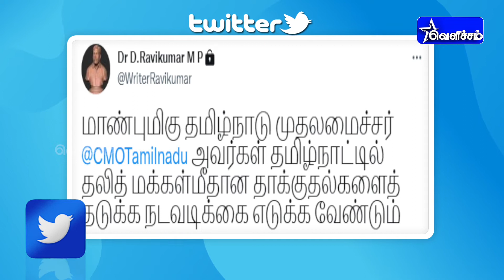தலித் மக்கள் மீதான தாக்குதலை தடுக்க தமிழக அரசு நடவடிக்கை எடுக்க வேண்டும் | துரை.ரவிக்குமார் எம்.பி.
தலித் மக்கள் மீதான தாக்குதலை தடுக்க தமிழக அரசு நடவடிக்கை எடுக்க வேண்டும் | விசிக பொதுச்செயலாளர் துரை.ரவிக்குமார் எம்.பி.

Velicham Tv News & Cinema Entertainment Videos Velicham TV Live Videos.